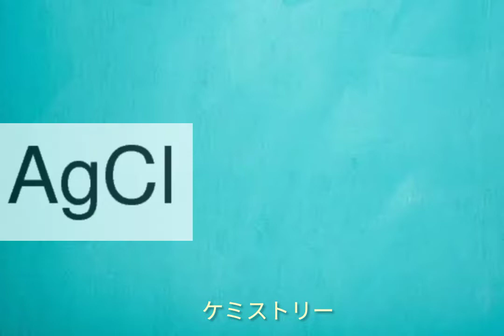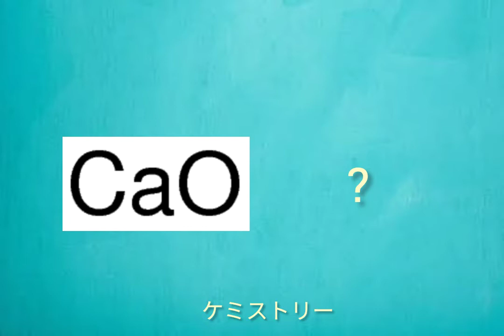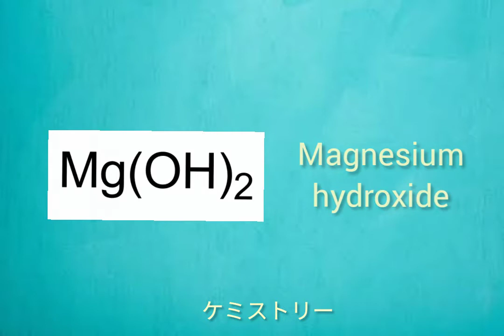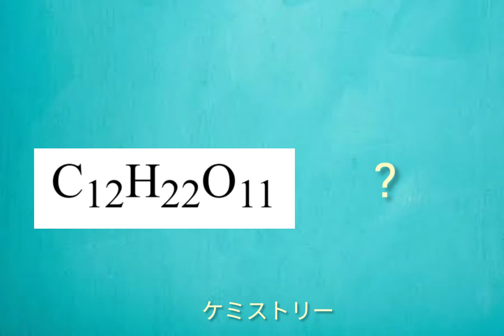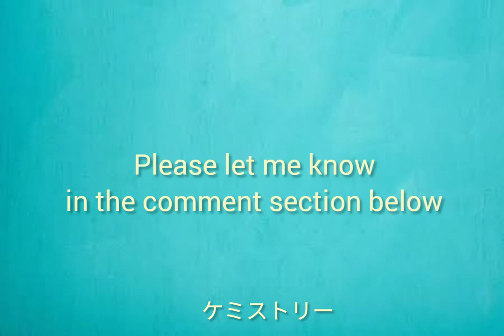Common Chemical Formula - Self Quiz - Chemistry gcse